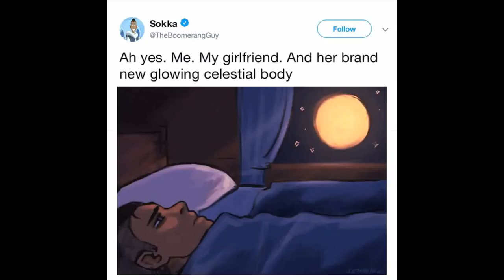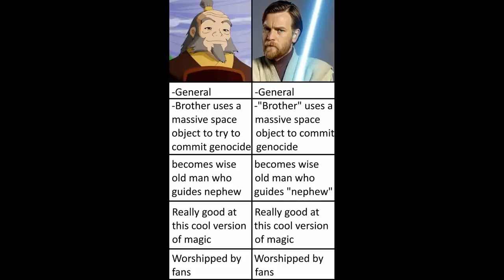Avatar The Last Airbender Memes 6